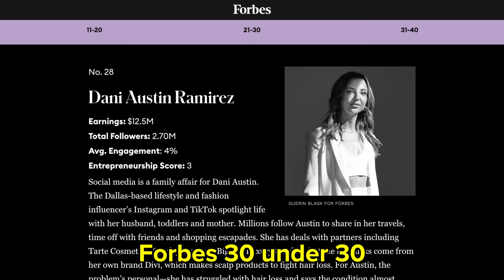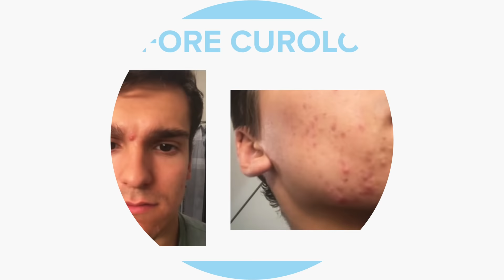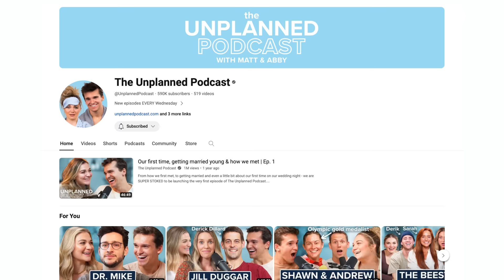Wearing a wig, getting pregnant by surprise & starting a $40M/yr company w/ my husband | Ep. 57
Curology: For a limited time get your first Curology skincare box for $5 when you go

In this episode, we were joined by @thedaniaustin  and her husband Jordan Ramirez. Dani opened up about her surprise pregnancy, her struggle with hair loss, and her journey of wearing wigs, which ultimately inspired the creation of their company, Divi. Their business achieved remarkable success, earning over $40 million in revenue in its first year.

Chapters:
00:00 - Episode 57
01:34 - I didn’t take my husband's last name
08:39 - I didn’t own a car on our first date
17:35 - Why I don’t travel with my wigs
25:27 - Telling my best friend I’m losing my hair
31:52 - Making $40M in revenue in one year
41:35 - The problem with influencers brands
54:15 - Hashing out our fights on podcasts
1:02:22 - Why I’m optimistic for the 2024 election
1:14:04 - Why I don’t trust the government
1:30:51 - Why I don’t believe in conspiracy theories
1:34:02 - Accidentally joining the Illuminati
1:47:28 - Going into “labor” from an IUD